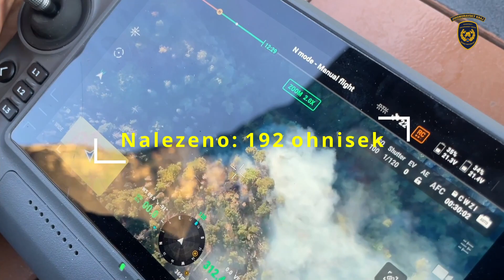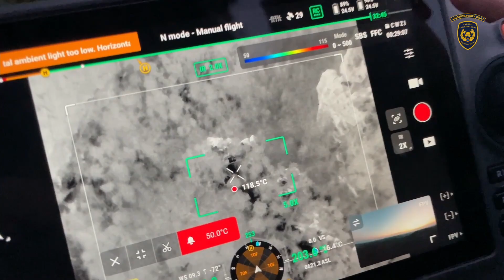Dron v Hřensku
Jihomoravští profesionální a dobrovolní hasiči zasahovali v Národním parku České Švýcarsko u rozsáhlého lesního požáru od 28. července. Postupně se na místě v rámci odřadů vystřídalo 166 příslušníků HZS Jihomoravského kraje a 74 dobrovolných hasičů z 12 jednotek SDH. Nasadili jsme 42 kusů požární techniky včetně velkoobjemového čerpadla Somati, které náš zásah v Hřensku před 16 dny zahájilo.

Osvědčil se také dronový vůz. Jeho dvoučlenná posádka monitorovala požářiště a vyhledávala skrytá ohniska, na která se následně zaměřila letecká technika a pozemní jednotky. Celkem objevila 192 ohnisek a nalétala s dronem 421 kilometrů.